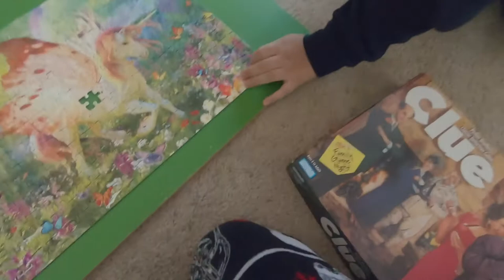Puzzle Timelapse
We build a puzzle during a power outage. Can you guess what the puzzle’s solution will be?